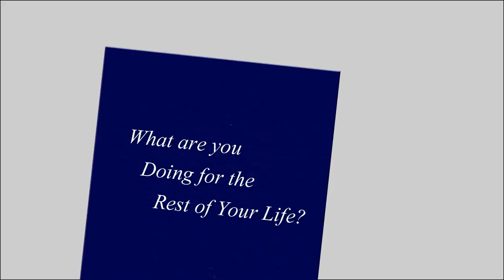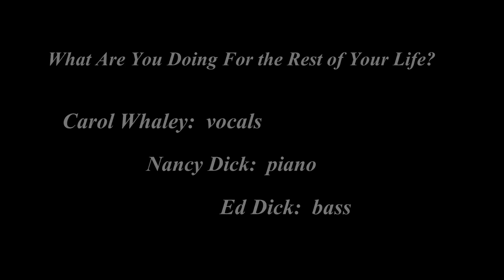What are you doing for the rest of your life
Scanned some of mom's photos, made a digital  photo album and added one of our songs.